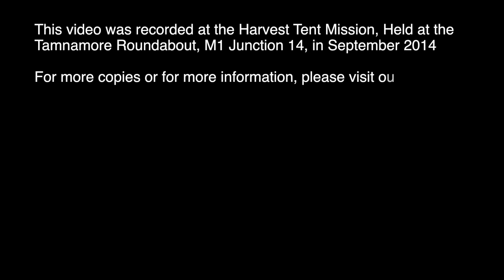Blind Bartimaeus - Stephen Riddell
Thursday Evening, 26th September 2014
Harvest Tent Mission, Tamnamore Roundabout
Speaker: Stephen Riddell
Title: Blind Bartimaeus
Mark 10:46-52